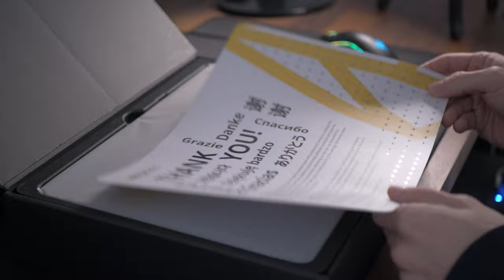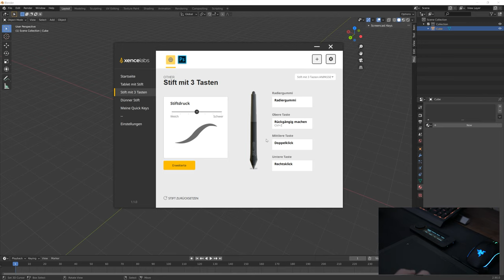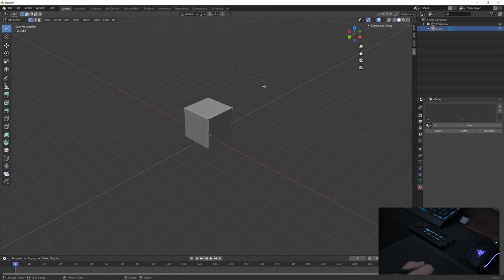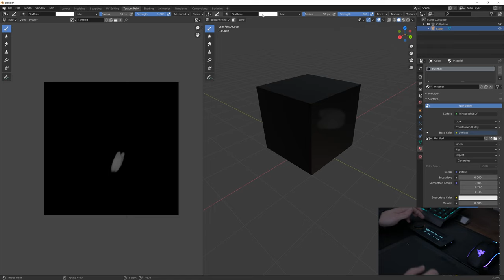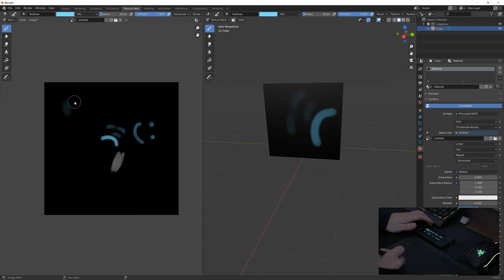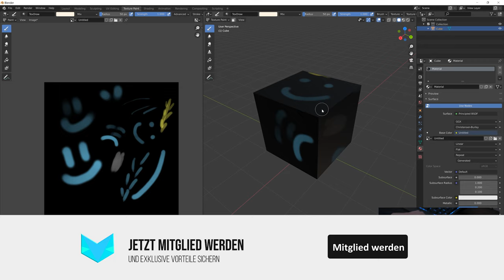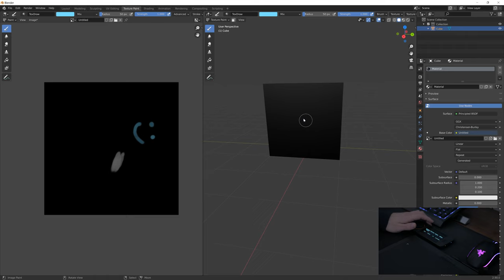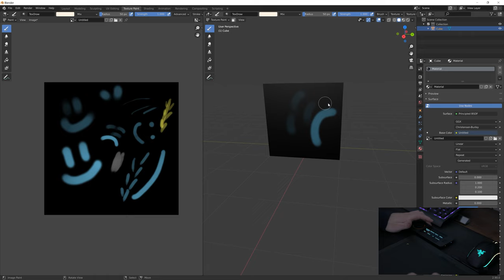Xencelabs Grafiktablet in Blender | Blender 2.9 Anfänger Tutorial Deutsch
Mit einem Grafiktablet in Blender arbeiten? Ja, das geht. Wir packen gemeinsam das neue Grafiktablet von Xencelabs aus, richten es ein und zeigen euch welche Anwendungsmöglichkeiten ihr dafür in Blender habt.

Lernbücher die wir empfehlen:
📔 Die Kunst des Game Designs*

🎨 Freelancer gesucht? Jetzt auf fiverr buchen!*

Dieses Video enthält bezahlte Werbung. Xencelabs war so freundlich uns dieses Grafiktablet zur Verfügung zu stellen. Es handelt sich um eine Produktplatzierung.

0:00 Intro
0:42 Tablet Unboxing
6:11 Das Tablet einrichten
8:25 Anwendungsmöglichkeiten in Blender
16:47 Verabschiedung